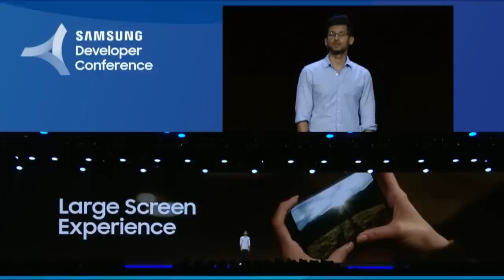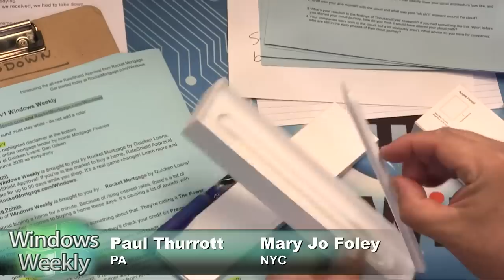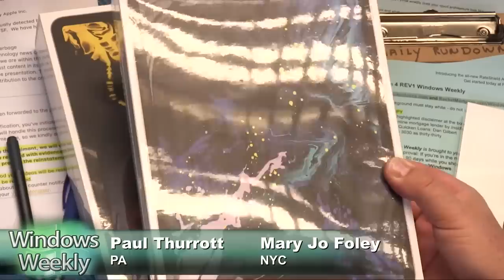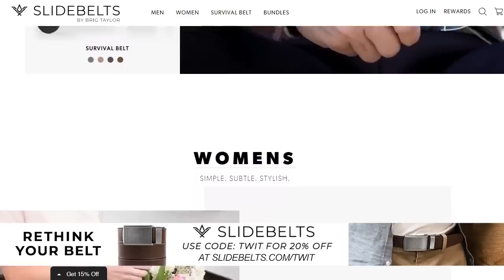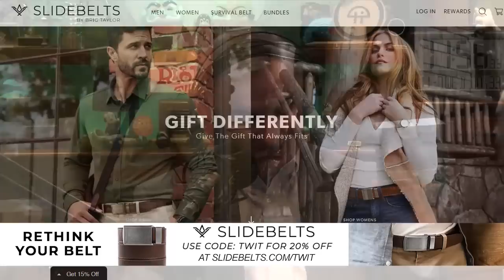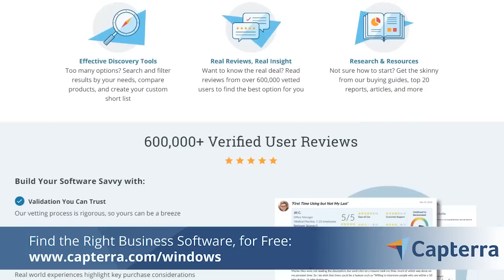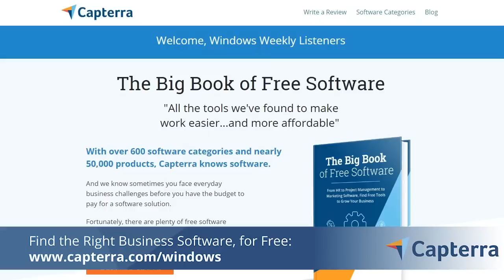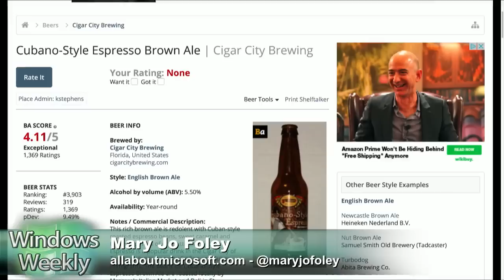The Warwick Blue Sox - Windows Weekly 594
Samsung's Foldable Phone

--Samsung (sort of) reveals their first foldable phone.
--Cortana boss Javier Soltero is leaving Microsoft.
--Cortana is getting embedded deeper and deeper into Office, instead of being promoted as a standalone assistant. That retrenchment obviously isn't everyone's cup of tea.
--Windows 10 version 1809 is officially a fiasco.
--Microsoft Outings comes to Windows Mixed Reality.
--Microsoft is now selling the $500 Surface Go variant that was previously a Costco exclusive.
--Apple copies Microsoft yet again, will stop revealing unit sales.
--Xbox One loses a TV streaming feature.
--Mixer gets a big set of updates with a stupid name.
--With us: PUBG is free on Xbox for a limited time.
--Against us: PUBG is heading to PS4 in December after a year of exclusivity on Xbox.

--Tip of the week: Buy Brad's Surface book
--App pick of the week: Microsoft Launcher 5
--Enterprise pick of the week: Kaizala
--Enterprise pick No. 2 of the week: Microsoft pauses Office 365 tips
--Beer pick of the week: Cigar City Cubano Espresso Brown